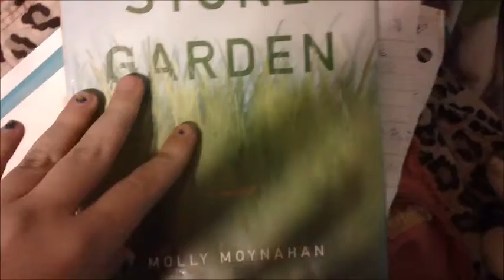webkinz package opening 1